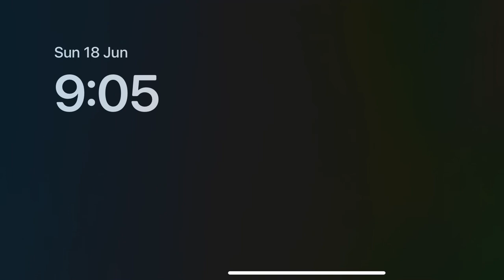Police Drift Driving Car Samulator Game Viedo Android,Mobile Games Viedo.